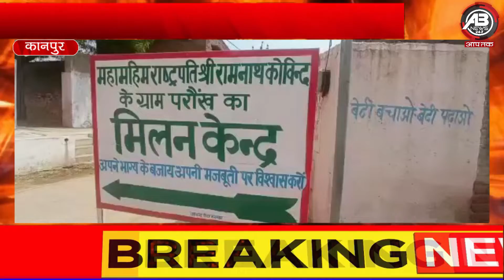Kanpur: राष्ट्रपति के संभावित दौरे को लेकर इंतजामों में जुटा प्रशासन// abnews india